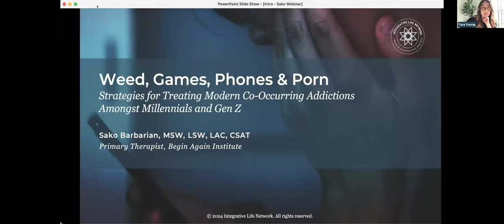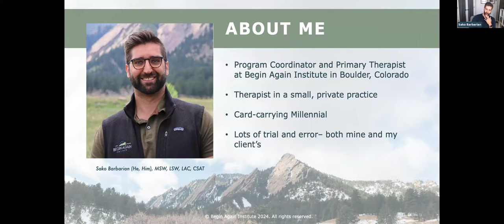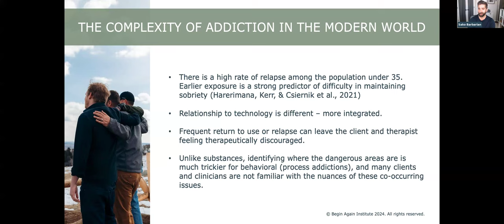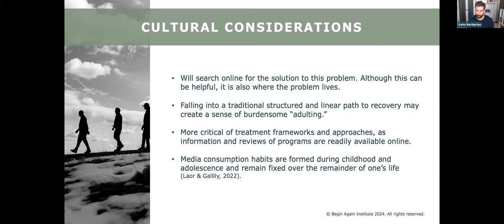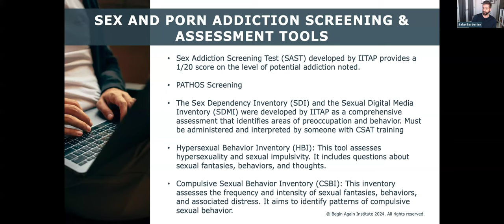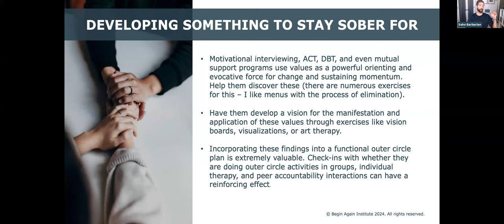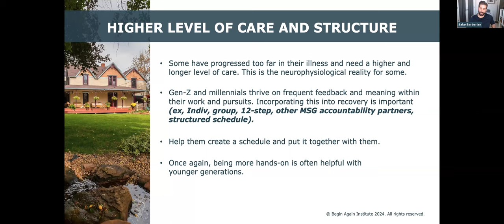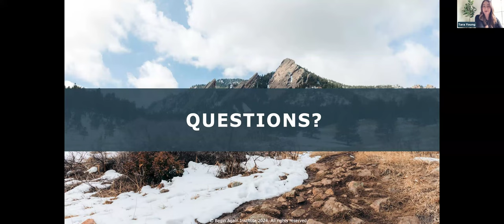Weed, Games, Phones and Porn: Strategies for treating modern addictions amongst Millenials and Gen Z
In a world that has such an emphasis on all things digital, how do we as providers navigate the intricate landscape of co-occurring modern addictive and compulsive behaviors?

In this 1.5-hour continuing education presentation, Sako Barbarian, Primary Therapist at Begin Again Institute, addresses the pressing contemporary issue of co-occurring addictive and compulsive behaviors prevalent among Millennials and Gen Z. Focusing on the challenges posed by the maelstrom of modern substance and behavioral addictions to cannabis, video games, screens, and pornography; the session aims to equip behavioral health professionals with practical strategies for effective intervention.

The presentation delves into the interdependent nature of these addictions, offering an in-depth exploration of their synergistic effects. Special attention is given to the unique considerations required when working with younger populations, emphasizing the distinctive challenges posed by the digital age.

Learning Objectives:

1. Understand the interdependence between modern addictive behaviors, specifically focusing on cannabis, video games, phones and technology, and pornography.

2. Describe the distinctive challenges and considerations when working with younger populations in the context of addictive and compulsive behaviors associated with the digital age.

3. Apply practical and evidence-based strategies for treating co-occurring addictive and compulsive behaviors, with a focus on cannabis, video games, phones and technology, and pornography.

4. Recognize early signs and symptoms of co-occurring addictive behaviors, enabling timely and effective intervention.
Please note: this video was pre-recorded, and will not count towards CE credit.